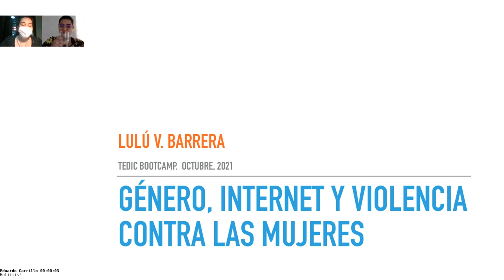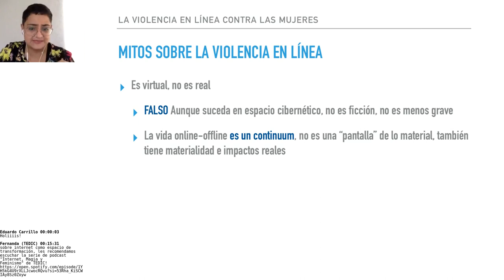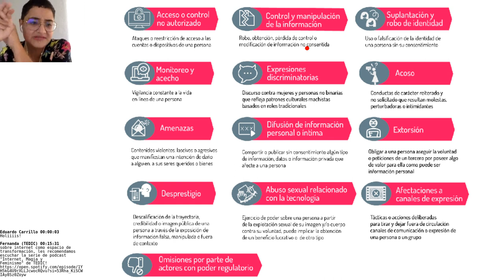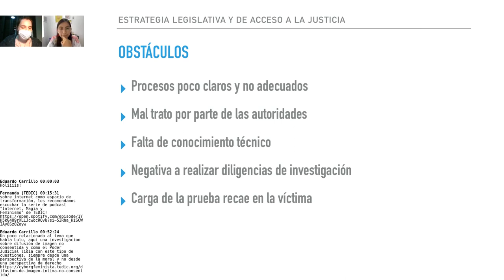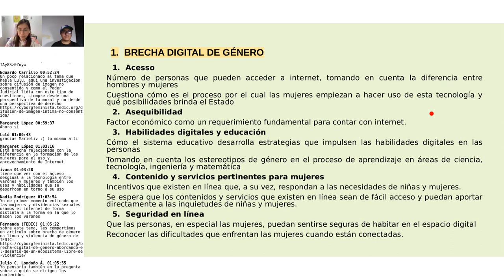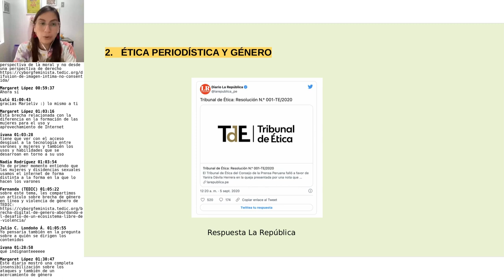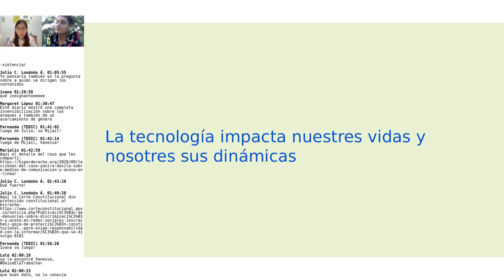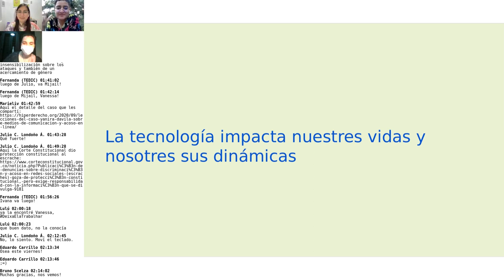Día 6: Género e Internet